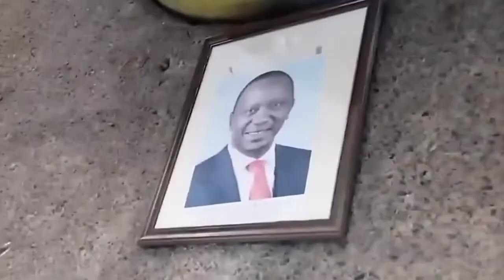Wajackoya: Wahiga Speak to your expectations don't attack me again